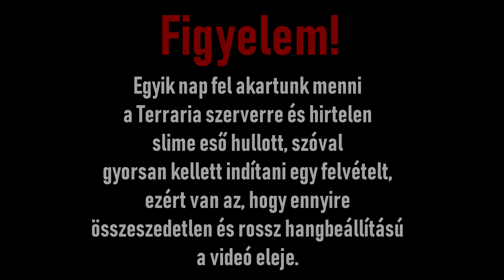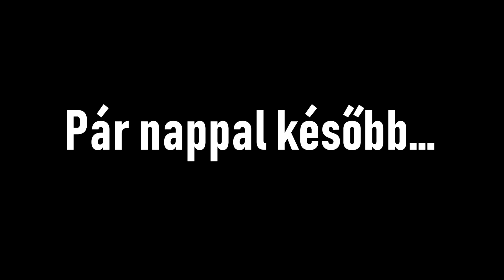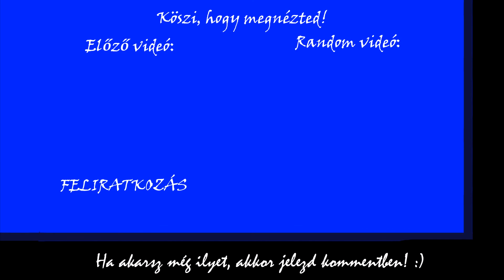Házépítés + Guide Dimenzióugrása | Terraria 2. Évad 5. Rész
Ha tetszik, amit látsz, akkor nyugodtan jelezd nekem egy lájkkal vagy egy feliratkozással! Köszönöm!
Elérhetőségeim
Gépem:
GPU: GeForce GTX 1050 Ti
CPU: Intel(R) Core(TM) i7-7700HQ CPU @ 2.80GHz
Memória: 8 GB RAM (7.89 GB RAM felhasználható)
Jelenlegi felbontás: 1920 x 1080, 60Hz